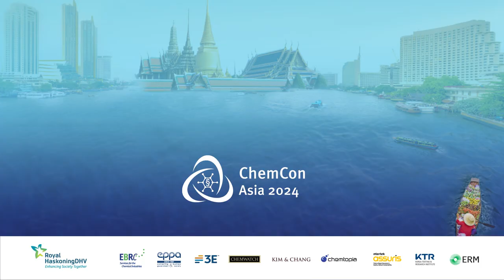Interview on the Global Framework of Chemicals and transformation towards a sustainable value chain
Olivier Baldan from UNEP and James Leu from ERM share useful implementation insights and directions for the Global Framework of Chemicals and transformation towards a sustainable value chain

Live from Bangkok  @ChemCon Conferences

Contents of this video:
00:00 Introduction
00:32 Main objectives and challenges of the Global Framework on Chemicals
03:19 Challenges for the transformation towards a more sustainable value chain
05:48 Technological developments supporting sustainability implementation
10:48 SAICM and GFC success stories
16:39 Targets and next steps for the Global Framework on Chemicals to strengthen its impact on sustainable value chain development